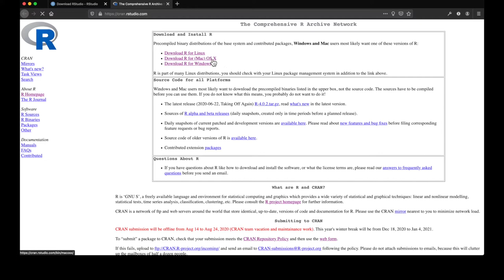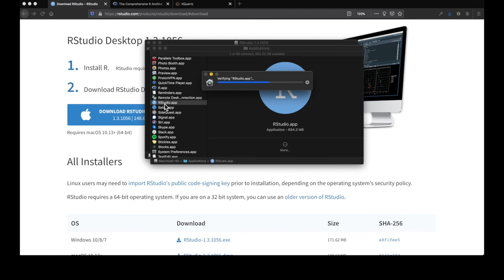Install RStudio (mac)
Walk through installing R and RStudio on a mac.